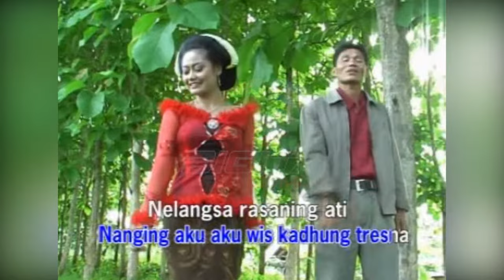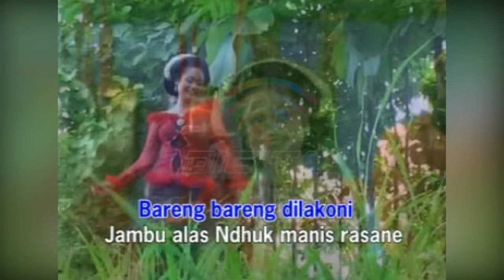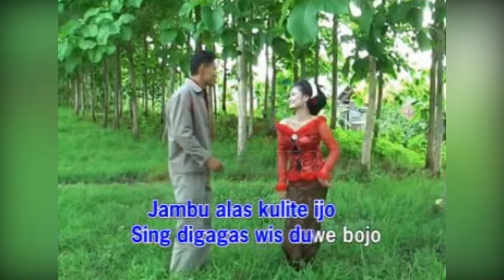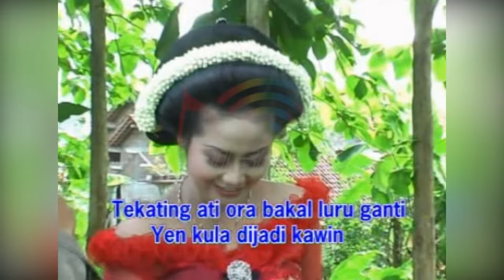Supeno & Indra - Jambu Alas (Official Music Video)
Kumpulan Degung Karawitan Suwito Laras TRIMA NYAWANG, goyang dulu yuk bersama lagunya yang berjudul "Jambu Alas" ~

Di DPM Dangdut Station, kamu bisa temuin lagu-lagu official dari Suwito Laras dan tentunya lengkap dengan playlistnya!

SRBY20